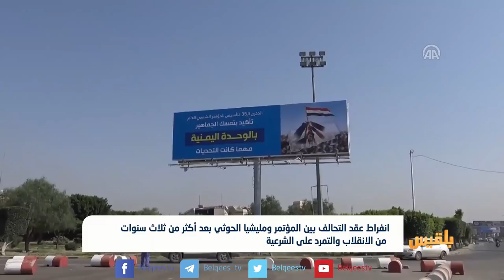انفراط عقد التحالف بين المؤتمر ومليشيا الحوثي بعد 3 سنوات من الانقلاب على الشرعية|تقرير محمد اللطيفي